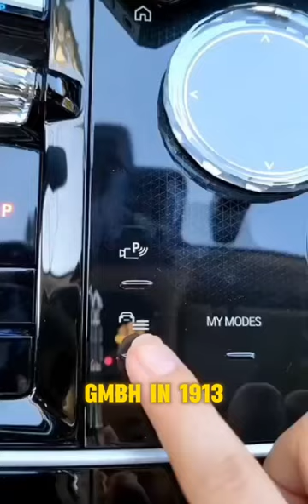The Founders and Genesis of BMW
"The Founders and Genesis of BMW" delves into the captivating narrative of how one of the world's most esteemed automotive manufacturers, BMW, came into existence. This title promises to unveil the compelling story behind the visionary individuals who laid the foundation for BMW's enduring legacy and the genesis of its journey to automotive excellence.

Readers can anticipate an exploration of the pioneering spirit and entrepreneurial drive of BMW's founders, Karl Rapp, Gustav Otto, and Franz Josef Popp. Through meticulous research and rich storytelling, this description offers insight into their collaborative efforts and strategic decisions that shaped BMW's trajectory from aircraft engine production to automotive innovation.

From the early days of Rapp Motorenwerke GmbH and Gustav Otto Flugmaschinenfabrik to the merger that gave birth to Bayerische Flugzeugwerke and eventually Bayerische Motoren Werke (BMW) AG, this narrative unfolds against the backdrop of historical events and technological advancements.

Through vivid descriptions and historical context, readers gain a deeper understanding of how BMW evolved from its humble beginnings to become a global leader in automotive engineering, luxury, and performance. From the pioneering BMW 3/15 to the iconic BMW 2002 and beyond, this title celebrates BMW's legacy of innovation, craftsmanship, and driving pleasure.

"The Founders and Genesis of BMW" offers a captivating journey through the early days of BMW, highlighting the vision, determination, and ingenuity of its founders that continue to inspire generations of automotive enthusiasts and industry leaders alike.